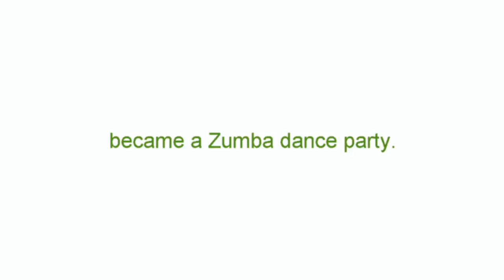Bemiss Elementary students start day with Zumba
Two Bemiss Elementary School teachers became certified Zumba instructors and started a morning class for students.
It's just one of dozens of extracurricular activities offered at the school.